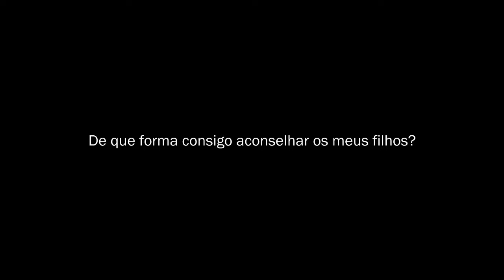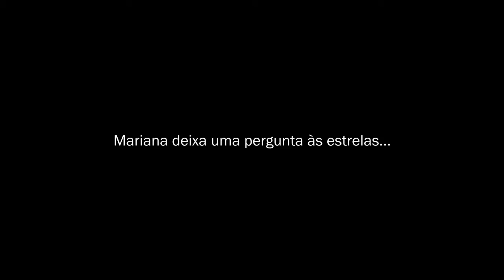Qual o papel da mulher na sociedade? - Mariana Carreira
Estamos diferentes desde este dia e julgo que as respostas que continuamos a procurar, às minhas e às tuas perguntas, também já tenham mudado.
Tal como tu dizes, a mudança ajuda a sociedade como um todo a crescer e a melhorar.
Neste excerto, partilhas uns bocadinhos daquilo que flui e que está cheio de vida dentro de ti. E olha que é tanta coisa.
Não podia ter chegado em melhor altura à tua vida e não tenho dúvidas do que mudaste na minha.
Hoje a tua apresentação não tem espaço para formalidades. Tenho o prazer de te conhecer e não sou a única a saber que és uma mulher muito especial e com uma vontade incessante de aprender, de criar e de ajudar.
Faço das tuas, minhas palavras: és um ser transformante e a tua sensibilidade toca muito na minha e na dos outros.
Grata pelo grande exemplo que és para mim. Grata minha querida amiga.

"De que forma consigo aconselhar os meus filhos?" e "Qual o papel da mulher na sociedade?" são as duas últimas perguntas colocadas a Mariana Carreira, mais uma das convidadas do SOS Estrelas.